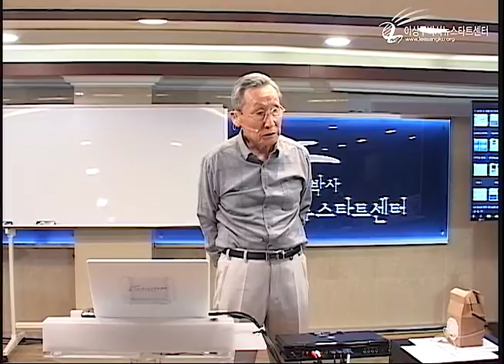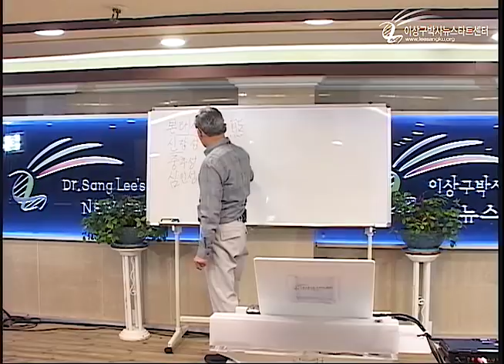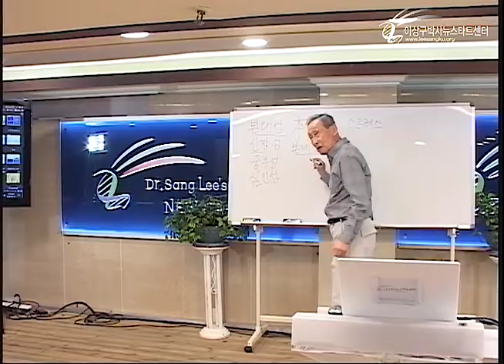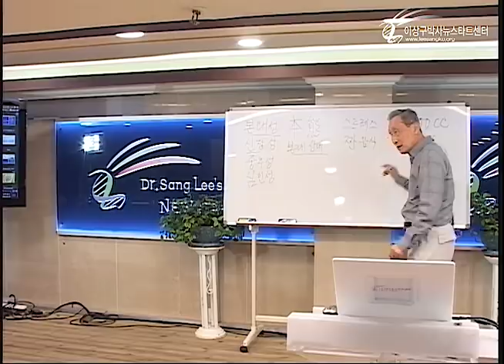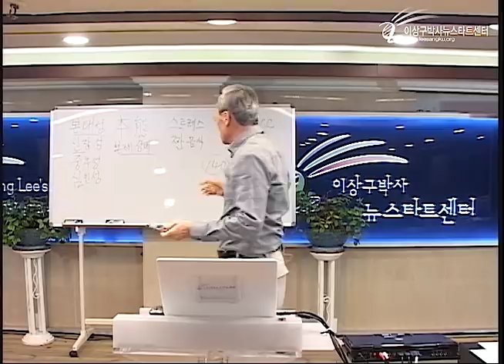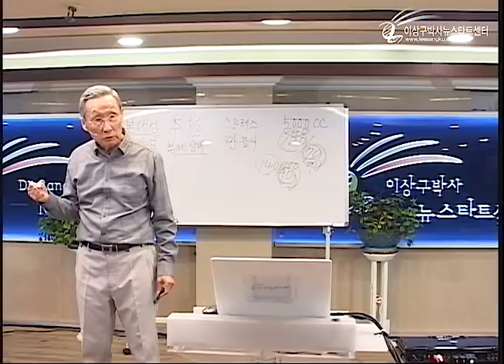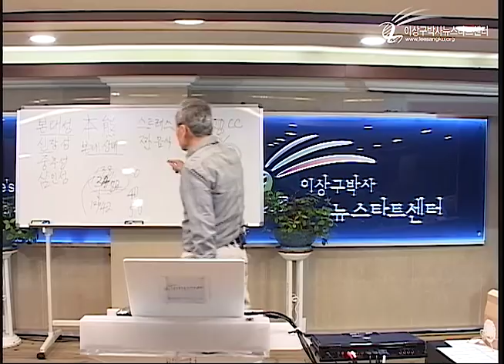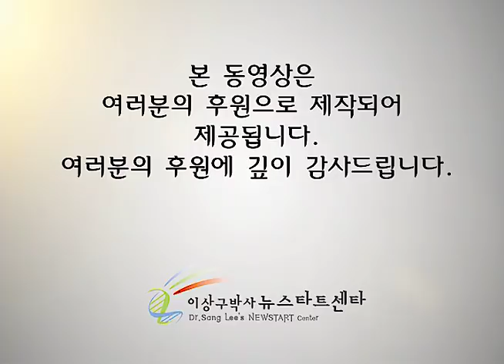R226 11 고혈압의 정복